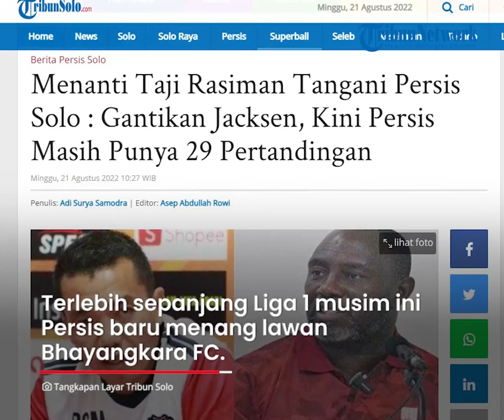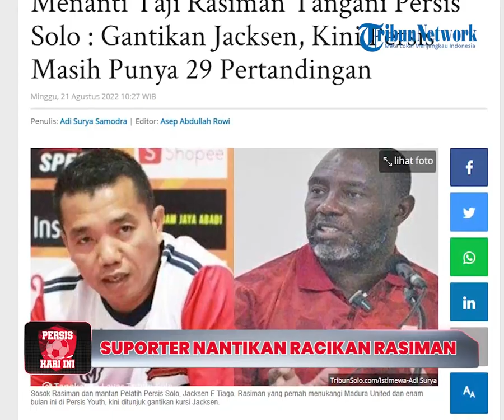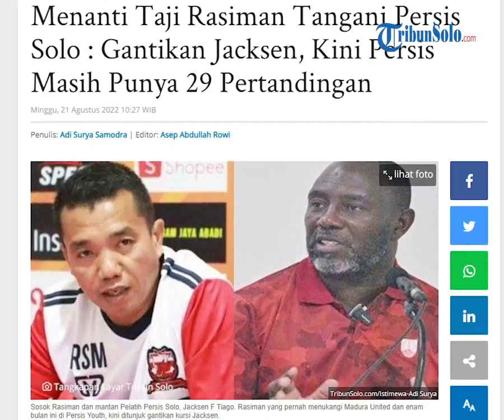Persis Hari Ini: Gantikan Jacksen, Suporter Nantikan Racikan Rasiman Tangani Persis Solo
TRIBUN-VIDEO.COM - Persis Solo menunjuk Rasiman sebagai pengganti Jacksen F Tiago.

Laskar Sambernyawa tak butuh waktu lama usai mantan Pelatih Persipura itu menyatakan mundur pada 19 Agutus 2022 malam.

Selang hari pada 20 Agustus malam, Rasiman sang mantan Pelatih Interim Madura United didaulat menjadi pelatih sementara (caretaker) Persis Solo.